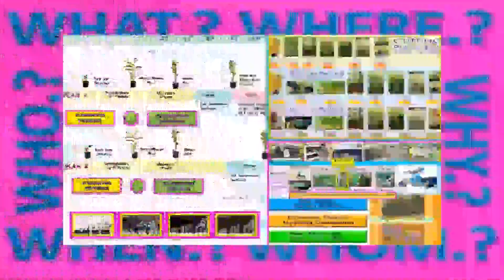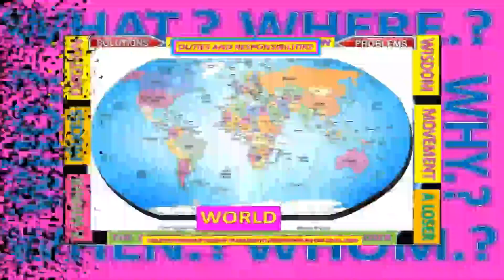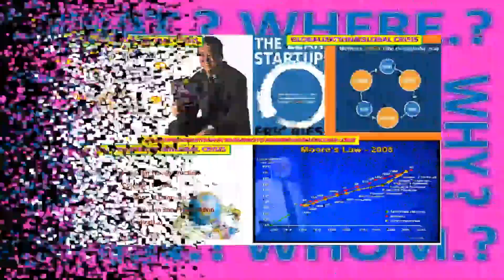LANNA NOBILE 2021-2050- VOCATIONAL EDUCATION& ACADEMIC COURSES-WORLD MOBILITY -VIRUS-CHECK PROCESS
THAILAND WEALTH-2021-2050